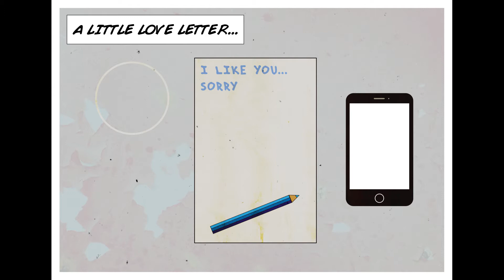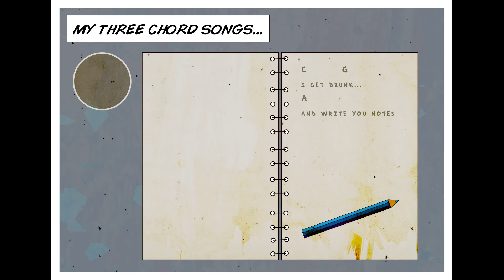Sad Blood - Little Love Letters (Official Video)